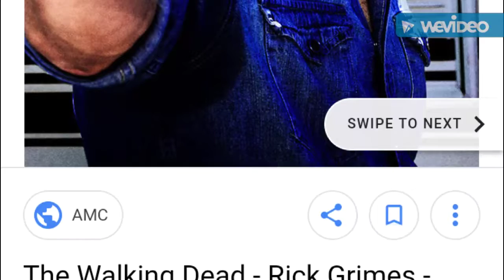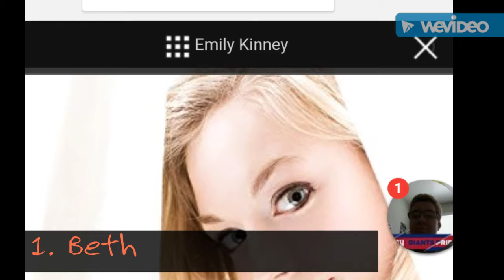Top 10 walking dead characters